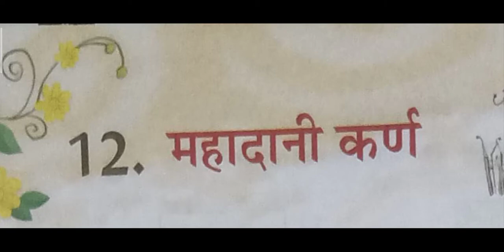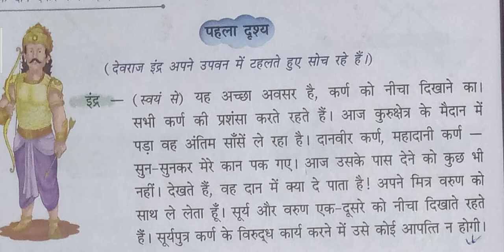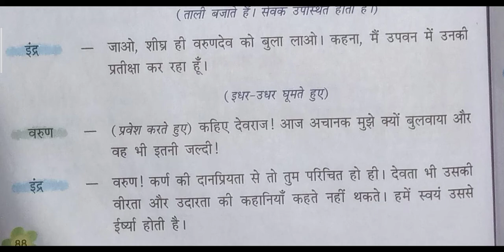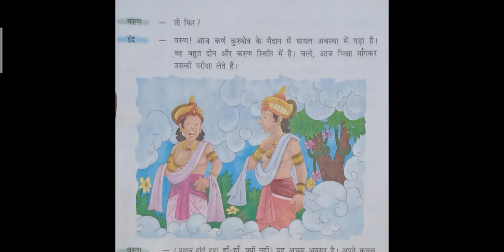Erudite-class-5,Hindi,ch-mahadani karna,31/10/20,by Amit Mukherjee.